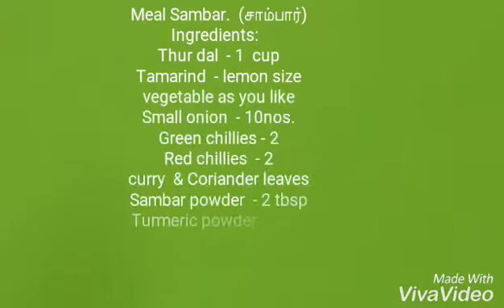Meal Sambar (சாம்பார்) by Mithila's Elite Kitchen.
METHOD:
1. TAKE ONE CUP OF THUR DAL WASH IT, AND ADD A GLASS OF WATER, TURMERIC POWDER  AND PRESSURE COOK FOR 10 MINUTES.
2. CUT SMALL ONION , TOMATO, GREEN CHILLIES, CURRY LEAVES, CORIANDER LEAVES AND VEGETABLES AS YOU DESIRED.
3. HEAT OIL IN A KADAI ADD SMALL ONION, GREEN CHILLIES, TOMATO, AND VEGETABLE AND FRY FOR FEW MINUTES.
4. ADD TAMARIND JUICE WITH SALT.
5. ADD SAMBAR POWDER.
6. BOIL IT TILL ALL THE VEGETABLE TO BE COOKED.
7. ADD BOILED THUR DAL WITH WATER BOIL IT TWO MINUTES.
8. SEASON WITH MUSTARD, RED CHILLIES AND ASAFOETIDA.
9. ADD CURRY LEAVES AND CORIANDER LEAVES AND POUR ON THE SAMBAR.
10. NOW SAMBAR IS READY TO SERVE /EAT WITH RICE.